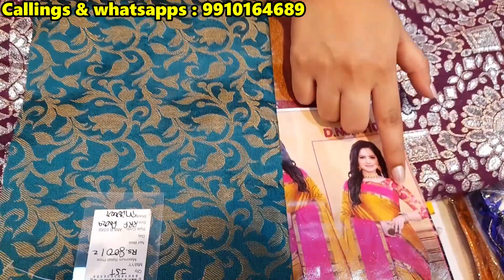BANARASI SAREE || BEAUTIFUL PRINTED SAREE || WHOLESALE AND RETAIL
Address - GTM (Golden Tree Mart )
Plot No - 3 , Shivpuri Extension In Front Of Navjeevan Nursing Home , Delhi - 110051

My Gear:-

My Color mic for Camera

My DSLR Camera

My Rode mic

My Tripod

My Memory Card

My Mobile

My Mobile Bluetooth

My Studio Kit

My Watch

VIDEO DECLAIMER
THIS VIDEO IS NON PROMOTIONAL, THIS VIDEO IS CREATED ONLY TO PROVIDE EDUCATION INFORMATION ONLY, THIS CHANNEL IS NOT RESPONSIBLE FOR ANY PROFIT OR LOSS IN ANY KIND OF BUSINESS.
 ITS ALL DEPEND ON ON BUSINESS PLAN AND YOUR HARD WORK. YOU MUST RESEARCH YOURSELF BEFORE START ANY TYPE OF BUSINESS.